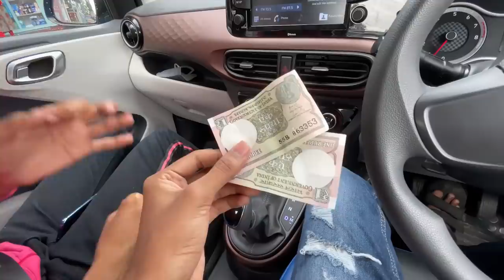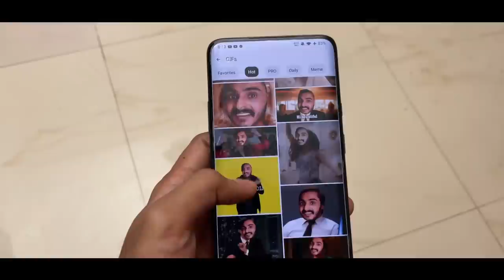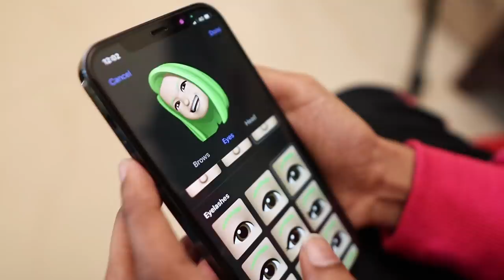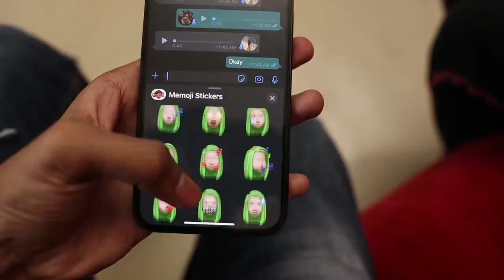THIS IS AMAZING YO 🤩🤩🤩 നമ്മുടെ പുതിയ DUDY UNBOXINGDUDE l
EXTERNAL HD=

2.1 TO 5.1 AUDIO